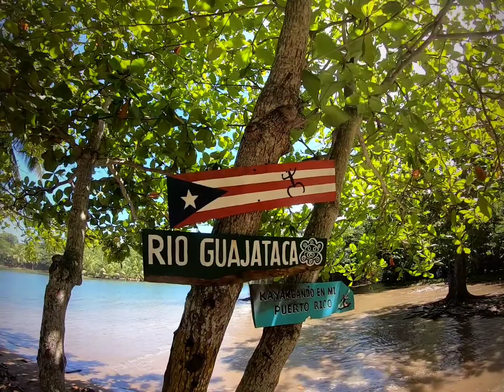Vlog 37 Isabeleando Parte 2!!!